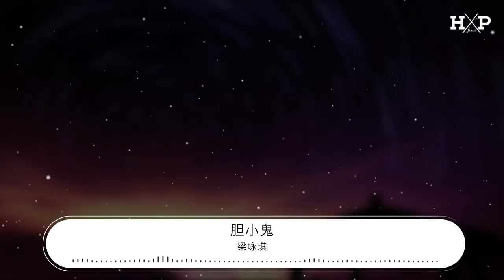梁詠琪 - 膽小鬼『喜歡看你輕輕皺眉 叫我膽小鬼』【動態歌詞Lyrics】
膽小鬼

00:00  作詞 : 鄭淑妃
00:01  作曲 : 李偲菘
00:03 編曲：吳慶隆

00:17 你愛咖啡 低調的感覺
00:21 偏愛收集你的音樂怪得很另類
00:26 你很特別 每一個小細節
00:29 唉唉唉唉呀
00:33 如此的對味

00:42 我怕浪費 情緒的錯覺
00:46 討厭自己像刺蝟小心的防備
00:51 我很反對爲失戀掉眼淚
00:55 唉唉唉唉呀
00:58 離你遠一些
01:02 喜歡看你緊緊皺眉 叫我膽小鬼
01:07 你的表情大過於朋友的曖昧
01:12 寂寞的稱謂 甜蜜的責備
01:15 有獨一無二 專屬的特別
01:19 喜歡看你輕輕皺眉 叫我膽小鬼
01:23 我的心情就像和情人在鬥嘴
01:28 奇怪的直覺 錯誤的定位
01:32 對你唉唉唉唉呀
01:35 我有點膽怯

02:04 我怕浪費 情緒的錯覺
02:08 討厭自己像刺蝟小心的防備
02:13 我很反對爲失戀掉眼淚
02:17 唉唉唉唉呀
02:20 離你遠一些
02:25 喜歡看你輕輕皺眉 叫我膽小鬼
02:29 你的表情大過於朋友的曖昧
02:34 寂寞的稱謂 甜蜜的責備
02:38 有獨一無二 專屬的特別
02:42 喜歡看你輕輕皺眉 叫我膽小鬼
02:46 我的心情就像和情人在鬥嘴
02:51 奇怪的直覺 錯誤的定位
02:54 對你唉唉唉唉呀
02:58 我有點膽怯
03:02 喜歡看你輕輕皺眉 叫我膽小鬼
03:06 你的表情大過於朋友的曖昧
03:12 寂寞的稱謂 甜蜜的責備
03:15 有獨一無二 專屬的特別
03:19 喜歡看你輕輕皺眉 叫我膽小鬼
03:23 我的心情就像和情人在鬥嘴
03:28 奇怪的直覺 錯誤的定位
03:32 對你唉唉唉唉呀
03:35 我有點膽怯
03:39 我在我的世界不能犯規
03:48 你在你的世界笑我無所謂